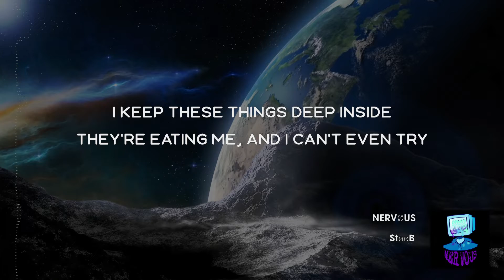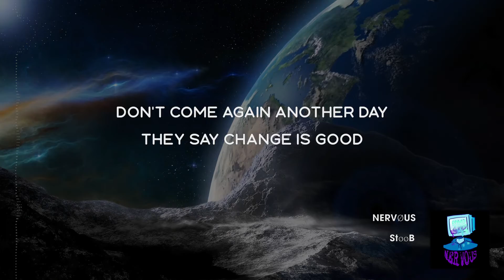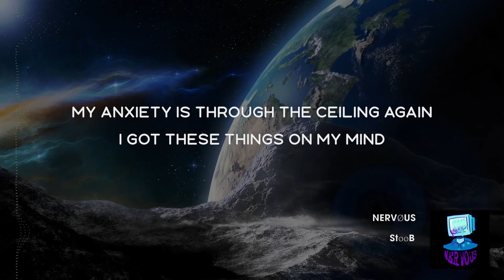StøøB | NERVØUS (Official Lyric Video)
Official Lyric video for the single "NERVØUS" by StøøB.

Deaf Valley Records 2022